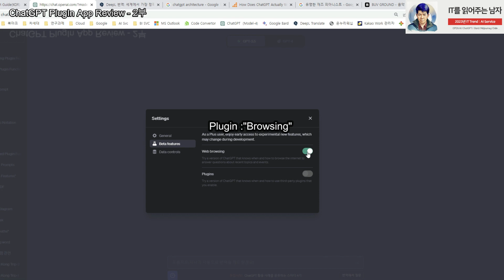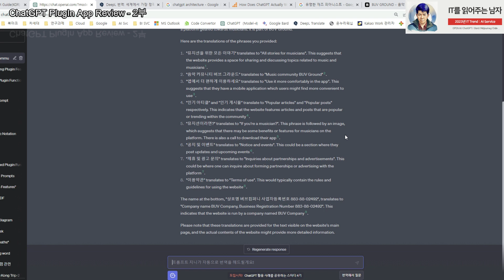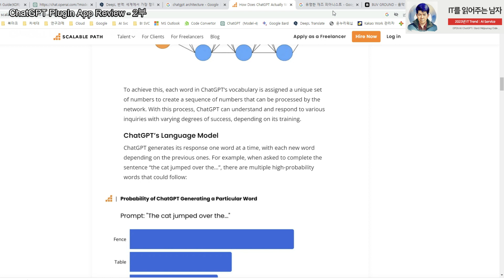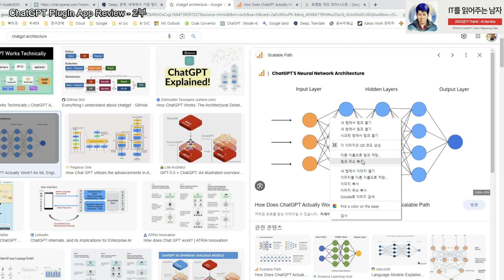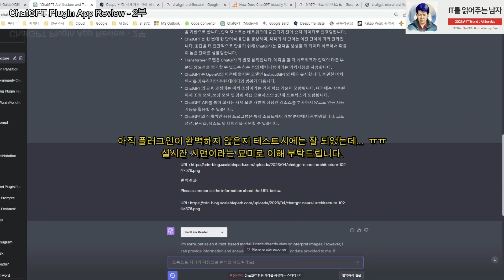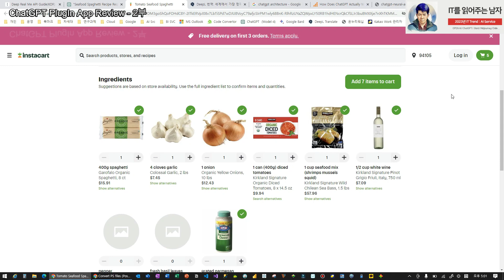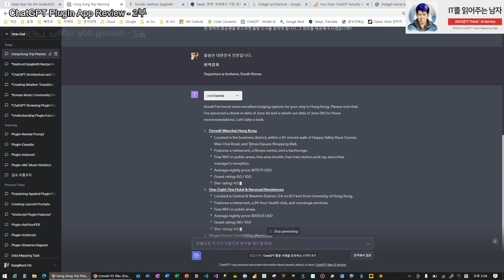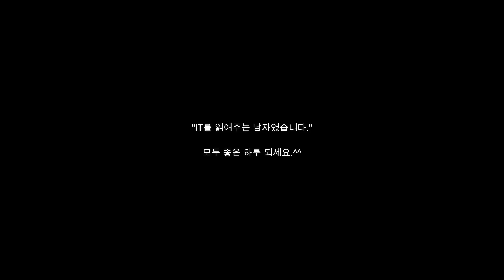2부 - ChatGPT 이제 작곡과 요리 재료 주문, 항공권 예약 까지... "ChatGPT 플러그인" 앱 리뷰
"IT를 읽어주는 남자"

2부 - ChatGPT가 작곡과 요리 재료 주문, 항공권 예약 까지... "ChatGPT 플러그인" 앱 리뷰 (ABC Music Notation, Link Reader, Instacart, Expedia)

① "ABC Music Notation"
  플러그인은 ABC 악보를 오디오 및 악보로 변환하는 도구입니다. ABC 표기법은 주로 민속 및 전통 곡에 사용되는 약식 표기법입니다. ASCII 문자를 사용하여 음표 및 전통 음악 표기법의 기타 기호를 나타냅니다.
다음은 플러그인의 기능에 대한 분석입니다.
abc_to_audio.convertABC: 이 함수는 ABC 표기법을 입력으로 받아 오디오 및 악보로 변환합니다. 출력에는 오디오 파일, MIDI 파일 및 악보용 PostScript 파일의 URL이 포함됩니다.
오디오 파일을 사용하면 음악을 재생할 때 들리는 그대로 들을 수 있습니다. 곡의 리듬, 멜로디, 전체적인 느낌을 파악하는 데 유용합니다.
MIDI 파일은 음악 소프트웨어 또는 디지털 악기와 함께 사용하여 음악을 추가로 조작할 수 있습니다. 예를 들어 곡의 악기, 템포 또는 키를 변경할 수 있습니다.
PostScript 파일은 전통적인 악보 형식으로 음악을 시각적으로 표현합니다. 이 기능은 음표, 리듬 및 기타 음악적 기호를 보여주기 때문에 곡을 연주하려는 음악가에게 유용할 수 있습니다.
요약하면 플러그인은 음악을 디지털 형식으로 생성, 공유 및 조작하기 위한 강력한 도구입니다. 음악의 간단한 텍스트 표현에서 전체 오디오 녹음 및 악보로 쉽게 이동할 수 있습니다.

② "Link Reader"
  플러그인의 기능은 다양한 디지털 리소스로부터 정보를 해석하고 종합하는 것입니다. URL이 제공되면 소스 자료로 이동하여 거기서 찾은 정보를 처리한 후 요약 또는 상세 형식으로 다시 전달할 수 있습니다. 이 기능은 웹 페이지, PDF 문서, PowerPoint 프레젠테이션, 이미지, Word 파일 등의 콘텐츠를 이해하는 데 특히 유용할 수 있습니다. 다른 플러그인을 언급하는 경우 보다 정확한 설명을 드릴 수 있도록 보다 구체적인 세부 정보를 제공해 주세요.

③ "Instacart"
  Instacart 플러그인은 식료품 쇼핑 경험을 간소화하도록 설계된 혁신적인 도구입니다. OpenAI에서 개발한 고급 언어 모델인 ChatGPT로 구동되는 이 플러그인은 식료품 쇼핑을 보다 효율적이고 즐겁게 하도록 설계되었습니다.

Instacart 플러그인의 특징은 사용자 친화적인 인터페이스와 직관적인 디자인입니다. 이를 통해 사용자는 장치에서 직접 장보기 목록을 작성, 관리 및 공유할 수 있습니다. 이 플러그인의 눈에 띄는 기능 중 하나는 Instacart에서 사용할 수 있는 최고의 거래 및 할인을 찾는 기능으로, 쇼핑을 정리하는 데 도움이 될 뿐만 아니라 비용도 절약하는 개인 쇼핑 도우미 역할을 합니다.

이 플러그인은 또한 목록에 있는 항목을 기반으로 레시피를 제안할 수 있으므로 무엇을 요리해야 할지 확신이 서지 않는 날에 훌륭한 도구가 됩니다.
이 플러그인에 최적화된 프롬프트를 사용하는 예를 살펴보겠습니다. 당신이 저녁 파티를 계획 중이고 식료품을 사야 한다고 가정해 봅시다. "4인용 스파게티 볼로네제와 그린 샐러드 재료가 필요합니다."와 같은 프롬프트를 입력할 수 있습니다. 그런 다음 플러그인은 해당 항목에 대해 Instacart에서 사용할 수 있는 최고의 거래와 함께 필요한 모든 재료의 포괄적인 목록을 생성합니다.
또한 저녁 파티를 위해 무엇을 요리해야 할지 확신이 서지 않는 경우 플러그인이 목록에 있는 항목을 기반으로 레시피를 제안할 수 있습니다. 예를 들어, 목록에 토마토, 파스타, 갈은 소고기가 있는 경우 플러그인은 스파게티 볼로네제 레시피를 제안할 수 있습니다.

결론적으로 Instacart 플러그인은 식료품 쇼핑에 드는 시간과 비용을 절약하려는 모든 사람을 위한 게임 체인저입니다. 편리함과 효율성이 완벽하게 조화를 이루고 있어 쇼핑에 꼭 필요한 도구입니다.

④ "Expedia"
Expedia 플러그인은 여행 계획 프로세스를 간소화하도록 설계된 강력한 도구입니다. OpenAI에서 개발한 고급 언어 모델인 ChatGPT로 구동되는 이 플러그인은 Expedia 플랫폼과 통합되어 실시간 여행 정보 및 예약 서비스를 제공합니다.

다음은 Expedia 플러그인의 몇 가지 주요 기능입니다.

여행 정보: 플러그인은 항공편 일정, 호텔 이용 가능 여부, 렌터카 서비스 등 포괄적인 여행 정보를 제공합니다. 예산, 여행 날짜 및 목적지와 같은 기본 설정에 따라 옵션을 제공할 수 있습니다.
예약 서비스: 플러그인을 사용하면 Expedia 플랫폼을 통해 항공편, 호텔 및 렌터카를 직접 예약할 수 있습니다. 사용자 친화적인 인터페이스와 단계별 안내를 제공하여 예약 절차를 간소화합니다.
거래 및 할인: 플러그인을 사용하면 Expedia에서 사용할 수 있는 최고의 거래 및 할인을 찾을 수 있습니다.
여행 계획: 플러그인은 목적지를 기반으로 일정, 활동 및 지역 명소를 제안하여 여행 계획을 지원할 수 있습니다.

예를 들어, 파리 여행을 계획 중이라면 플러그인을 사용하여 최적의 항공편 옵션을 찾고, 에펠탑 근처 호텔을 예약하고, 현지 여행을 위해 자동차를 렌트하고, 인기 있는 관광 명소 및 활동에 대한 제안도 받을 수 있습니다. 도시.

결론적으로 Expedia 플러그인은 모든 여행 요구 사항을 충족하는 원스톱 솔루션입니다. 편의성, 효율성 및 포괄적인 범위를 결합하여 모든 여행자에게 꼭 필요한 도구입니다.

- OpenAI
- ChatGPT
- Google Bard
- Microsoft
- Tome
- Dalle
- Pictory
- Midjourney
- IT Trend
- Naver
- Notion
- 카카오톡
- ChatGPT-4
- 코파일럿
- Copilot
- Copilot X
- Visual Code
- ChatGPT Plugin
- Generative App Builder
- POE AI
- 나만의 챗봇
- Plugin (플러그인)